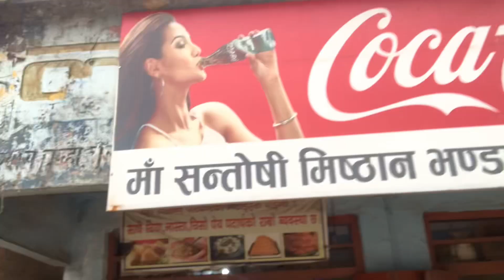Jumratole ma hunting jada Julapi khaiyo ..